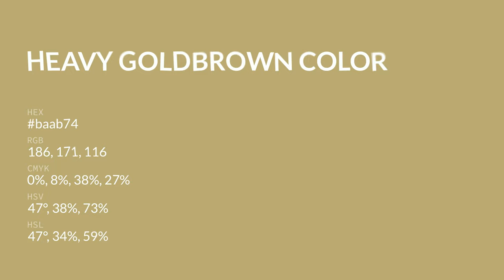Heavy Goldbrown color baab74 hex color - Brown color - Cool color baab74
What color is Heavy Goldbrown ? baab74 hex color - Brown color - Cool color baab74

Hex baab74 Color Code is also known as Heavy Goldbrown color.

Hex baab74 Color code in RGB color code model is created after adding 72.94% red color, 67.06% green color and 45.49% blue color.
Hex baab74 Color code in CMYK color (process color) code model is generated after subtraction of 0% cyan, 8% magenta, 37% yellow and 27% black.